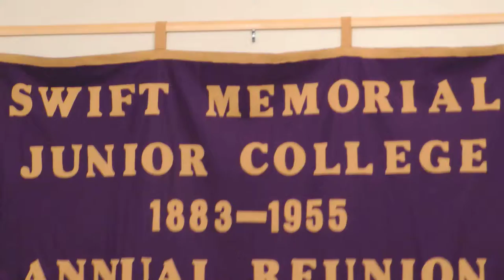Swift College High School 2015 Reunion Dance 2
Dancing at the Swift College-High School Banquet, Saturday, May 30, 2015 at the Price Public Community Center, Rogersville, TN